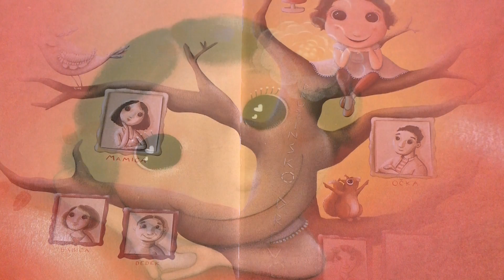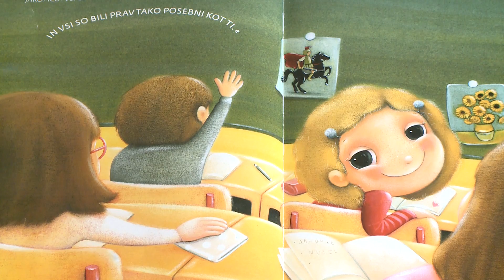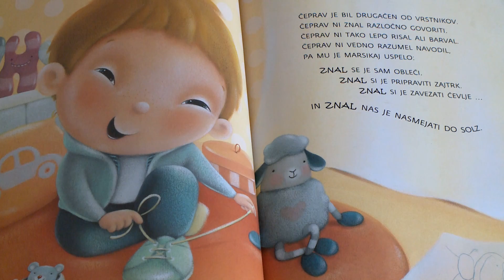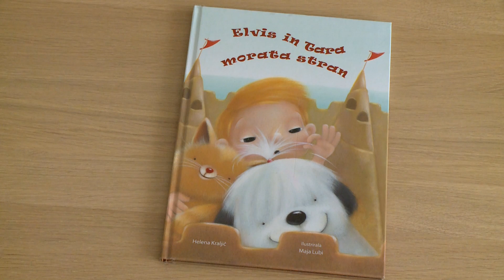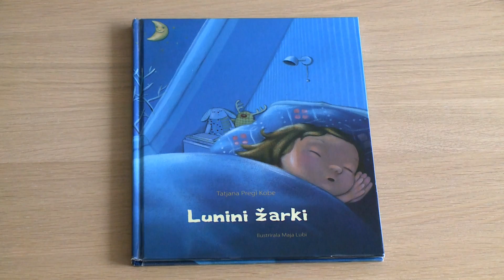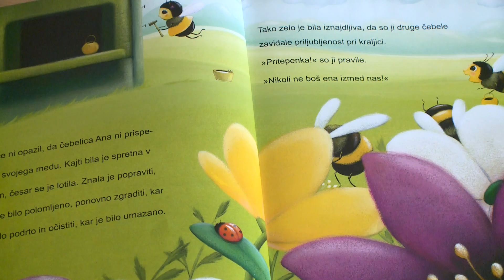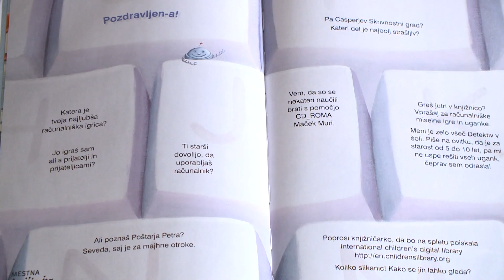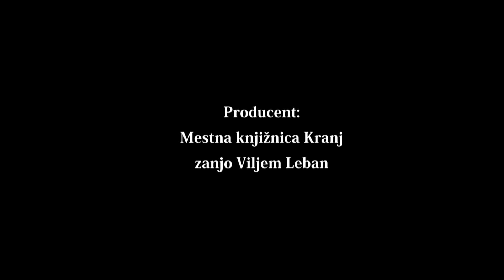Maja Lubi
Pogovor z ilustratorko Majo Lubi in pisateljico Heleno Kraljič
v Mestni knjižnici Kranj. Pogovor je vodila Tatjana Pregl Kobe.
Pogovor z  Marjanom Mančkom in Andrejem Predinom v Mestni knjižnici Kranj.